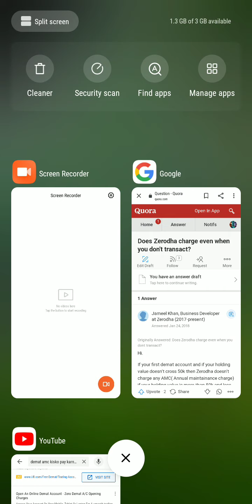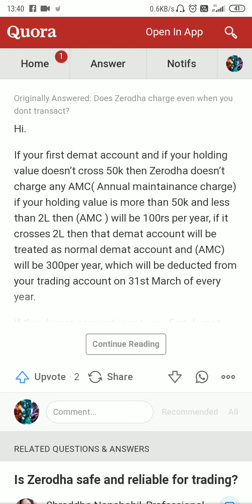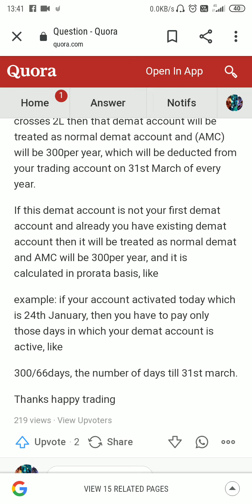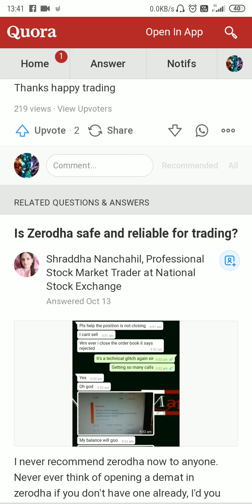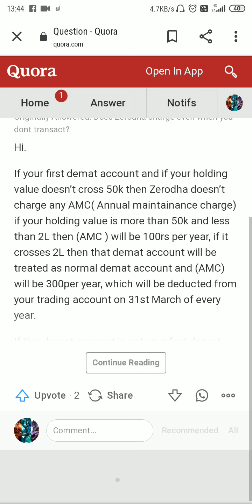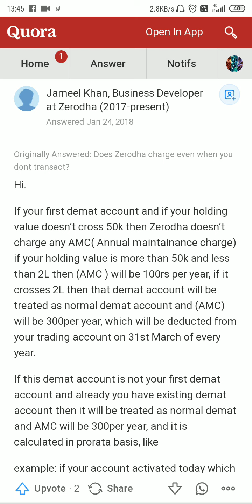First account| Annual maintenance charge|AMC ZERODHA|demat acount AMC